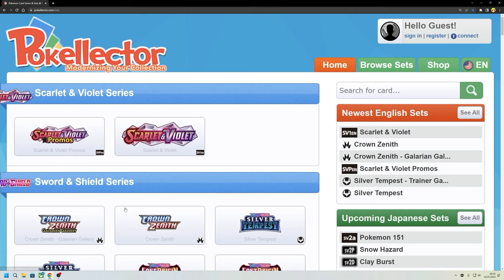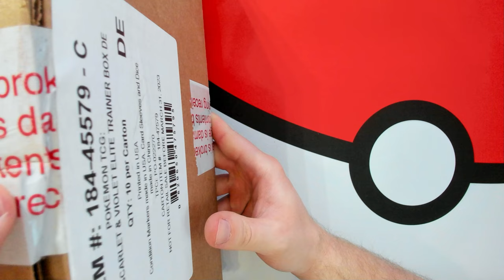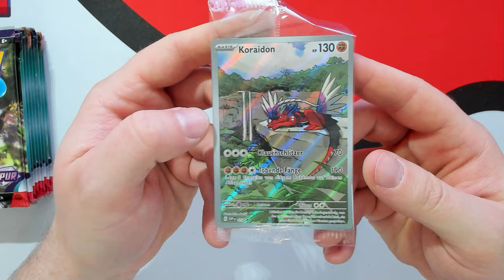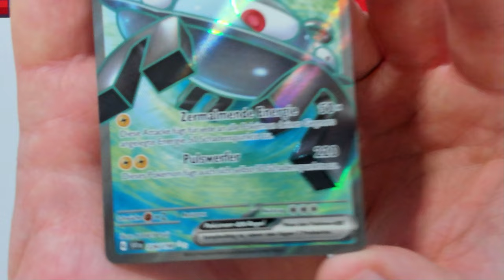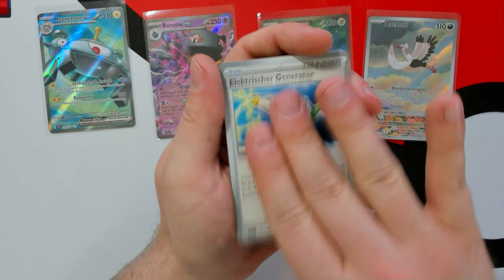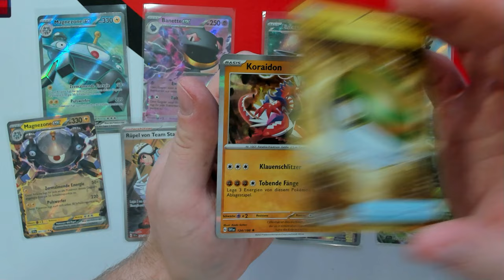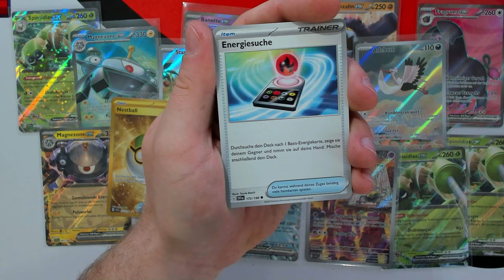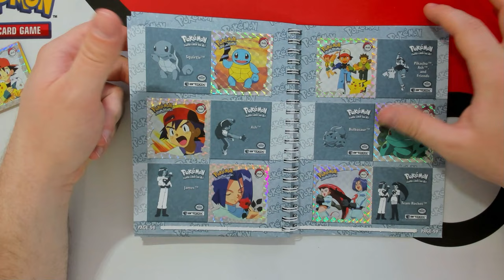Pokémon TCG - Karmesin und Purpur - Deutsch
Heute öffnen wir ein Display, zwei ETBs und zwei Blister der Pokémon Sammelkartenspiel-Erweiterung "Karmesin und Purpur" in der Sprache Deutsch.

00:00:00 - Intro
00:00:42 - Vorstellung "Karmesin und Purpur"
00:07:34 - Display Case opening
00:09:55 - ETB Case opening
00:13:07 - Blister opening
00:17:06 - ETB opening
00:23:23 - Display opening
00:24:50 - Booster opening
01:04:11 - gezogene Karten Übersicht
01:07:25 - der obligatorische Sticker Booster

Sunset at Fiji - Aesthetic Lofi Hip Hop Beats - Japanese Lofi Mix 2021